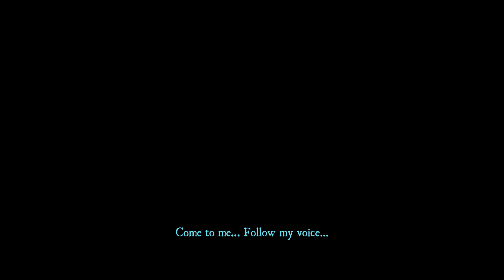Aragami - Part 1: Spirit of Vengeance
Chapter I: Aragami